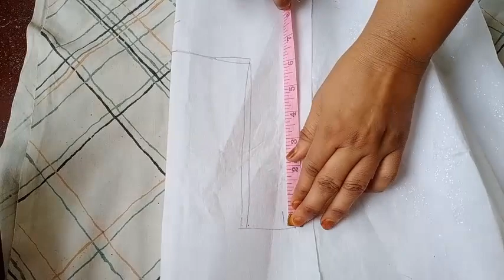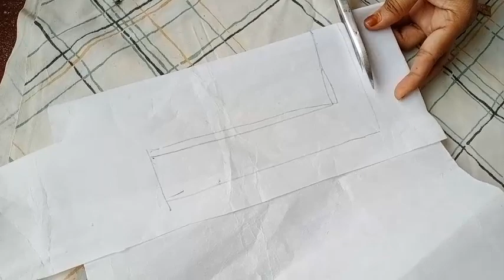BOAT NECK DESIGN Pleated Frock Cutting and Stitching/Decent Party wear/designer dresse for girl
today video is about  Decent Party wearand designer dresse for girl BOAT NECK DESIGN Pleated Frock Cutting and Stitching must try this Decent Party wear and designer dresse for girl share you7r experience
hashtags#boatneckdesign#pleatedfrock#cuttingandstitching#